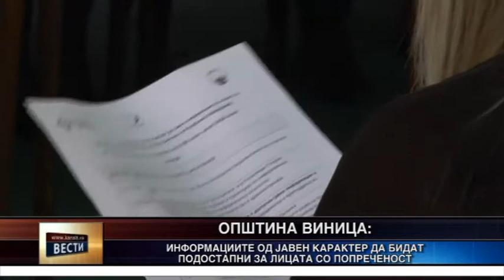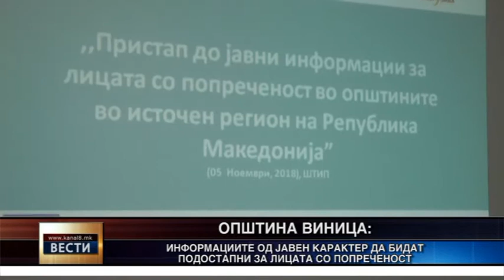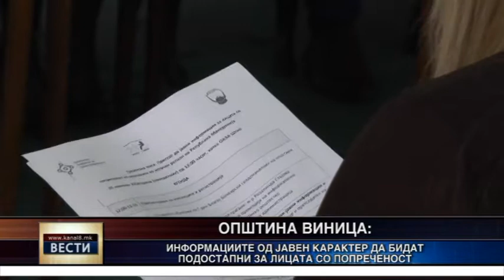Општина Виница потпиша меморандум за подобрување на пристапноста за лица со попреченост